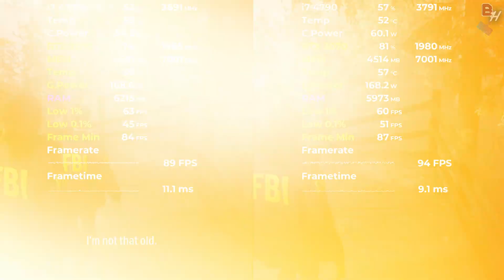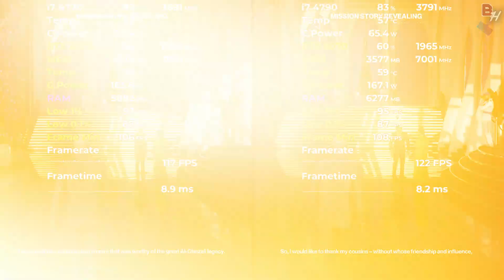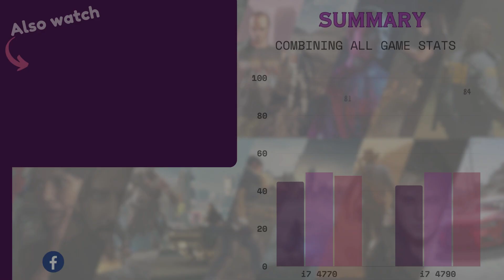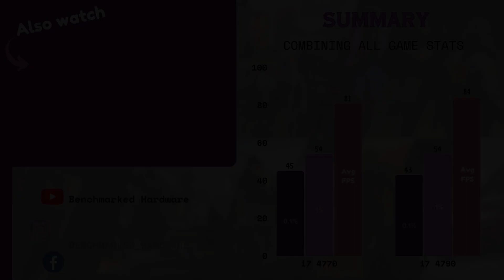i7 4770 vs i7 4790 Tested in 11 Games (2024) | 1080p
Timestamps
00:00 i7 4770 vs i7 4790 GTA 5
00:47 i7 4770 vs i7 4790 Alan Wake 2
01:37 i7 4770 vs i7 4790 Cyberpunk 2077
02:32 i7 4770 vs i7 4790 A Plague Tale Requiem
03:37 i7 4770 vs i7 4790 Red Dead Redemption 2
04:28 i7 4770 vs i7 4790 Hitman 3
05:24 i7 4770 vs i7 4790 Forza Horizon 5
06:18 i7 4770 vs i7 4790 Starfield
07:09 i7 4770 vs i7 4790 Hogwarts Legacy
08:03 i7 4770 vs i7 4790 Spiderman Miles Morales
08:54 i7 4770 vs i7 4790 Days Gone
09:57 Summary